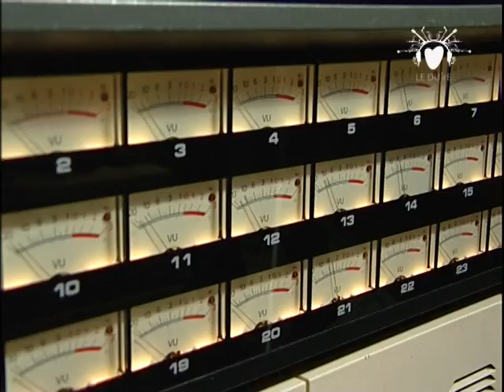Recording Studio Le Dune